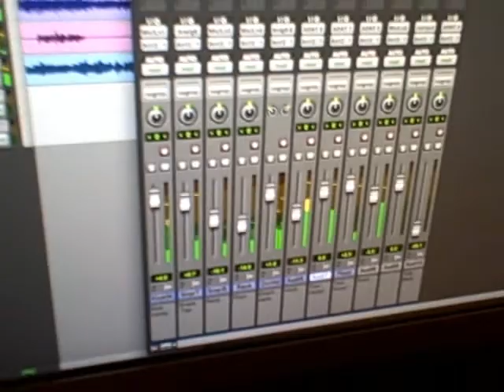Mind's I Tracking "Again and Again"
On May 5, 2009 Mind's I returned to 77 Studios in Butler, PA to track the last song to be included in their forthcoming CD "Train Wreck," which will be released Summer 2009.  The song is called "Again and Again."  This is a brief documentary covering the events of the evening through guitarist Jamie Hook's guitar overdubs.  For more information about Mind's I, check out